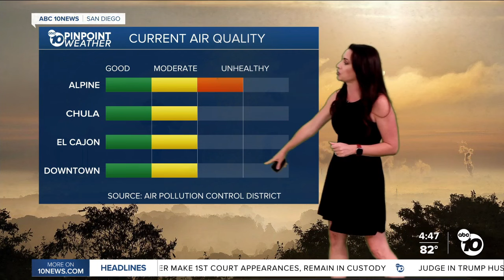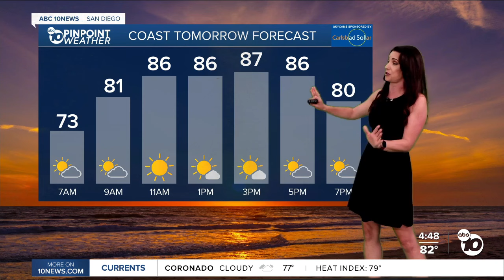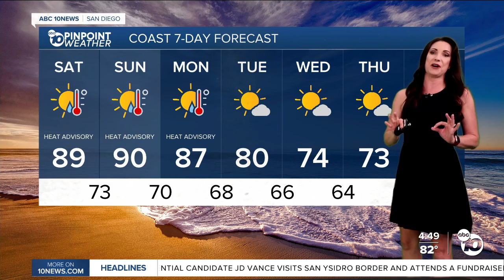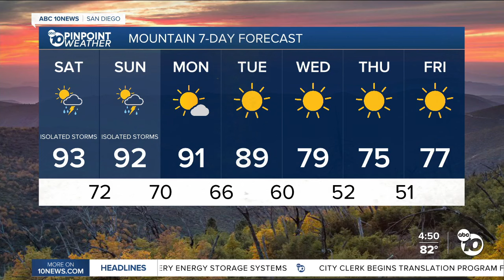ABC 10News Pinpoint Weather with Meteorologist Megan Parry